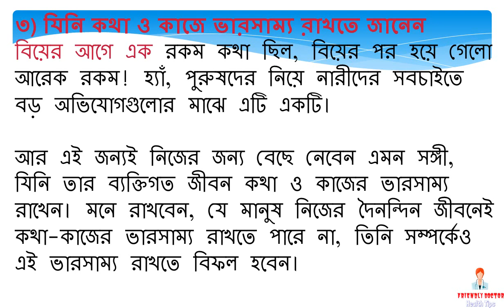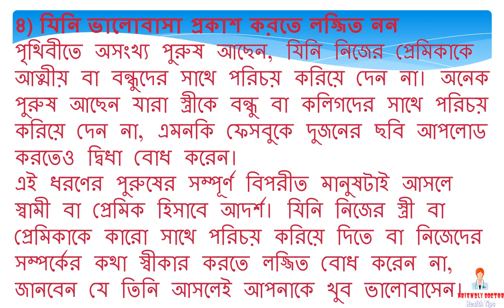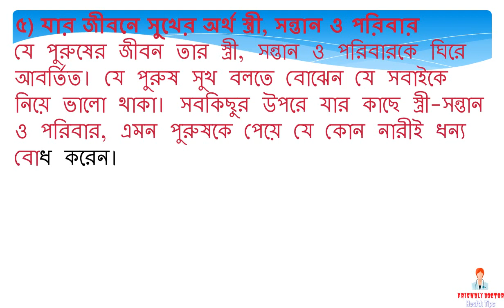যেসব পুরুষ যে কোন নারীকে সুখে রাখতে পারে || BD health tips - 2017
পুরুষেরা ভালো না, পুরুষদের মন নেই, বিয়ে করা মানে জীবন শেষ- পুরুষদের বিরুদ্ধে ইত্যাদি হরেক রকমের অভিযোগের শেষ নেই নারী মহলে। কিন্তু আসলেই কি সব পুরুষ খারাপ কিংবা আসলেই কি বিয়ের পর জীবনে অশান্তি ভরে যায়? উত্তরটা হলো, একদম নয়!
নারী-পুরুষ পরস্পরের পরিপূরক। একজন খারাপ স্বামী বা প্রেমিক যেমন কোন নারীর জীবনে অশান্তি ঢেলে দেয়ার জন্য যথেষ্ট, ঠিক একই ভাবে একজন অসাধারণ পুরুষ যে কোন নারীকে চিরসুখী করার ক্ষমতা রাখেন। আজ জেনে নিন তেমনই পুরুষদের সম্পর্কে।
১) যিনি কেবল সৌন্দর্য দিয়ে মানুষকে বিচার করেন না
হ্যাঁ, প্রথম আকর্ষণের ক্ষেত্রে সৌন্দর্য হয়তো বেশ জরুরী একটা বিষয়। কিন্তু জীবনে চলার পথে নয়। কেননা সৌন্দর্য বড় সাময়িক। যতদিন যৌবন, দৈহিক সৌন্দর্যের আয়ু কেবল ততটুকু।
যে পুরুষ একজন নারীকে কেবল সৌন্দর্যের খাতিরে ভালোবাসেন, তিনি কিন্তু অপেক্ষাকৃত বেশি সুন্দরী কাউকে পেলেই বর্তমান সঙ্গিনীকে ভুলে যাবেন। বরং নারীকে সুখী করতে পারেন সেইসব পুরুষ, যারা সৌন্দর্যের বাইরে মানুষ হিসাবে সঙ্গিনীকে দেখতে জানেন। তার ব্যক্তিত্ব, আদর্শ ও চাওয়া-পাওয়ার দিকে বেশি গুরুত্ব দেন।
২) সম্পর্কে সৎ থাকতে ভালোবাসেন যারা
সম্পর্কে ও জীবনে সোজা সাপটা মানুষগুলো সঙ্গী হিসাবেও ভালো হয়। সম্পর্কে যে পুরুষেরা সৎ থাকতে ভালোবাসেন, তাঁদের কাছ থেকে আর যাই হোক আপনি প্রতারিত হবেন না।
তিনি ভালবাসলে সেটা সহজ ভাবে বলবেন, আবার ভালো না বাসলেও জানিয়ে দেবেন। মনের মাঝে মিথ্যা সন্দেহ পুষে রাখার চাইতে সরাসরি বলতেই তাঁরা ভালোবাসেন, ফলে অনেক কিছুই সহজে মিটে যায়। এমন পুরুষেরা যখন কাউকে ভালোবেসে বিয়ে করেন, তখন তাঁকে নিয়েই বাকি জীবন কাটিয়ে দেন।
৩) যিনি কথা ও কাজে ভারসাম্য রাখতে জানেন
বিয়ের আগে এক রকম কথা ছিল, বিয়ের পর হয়ে গেলো আরেক রকম! হ্যাঁ, পুরুষদের নিয়ে নারীদের সবচাইতে বড় অভিযোগগুলোর মাঝে এটি একটি।
আর এই জন্যই নিজের জন্য বেছে নেবেন এমন সঙ্গী, যিনি তার ব্যক্তিগত জীবন কথা ও কাজের ভারসাম্য রাখেন। মনে রাখবেন, যে মানুষ নিজের দৈনন্দিন জীবনেই কথা-কাজের ভারসাম্য রাখতে পারে না, তিনি সম্পর্কেও এই ভারসাম্য রাখতে বিফল হবেন।